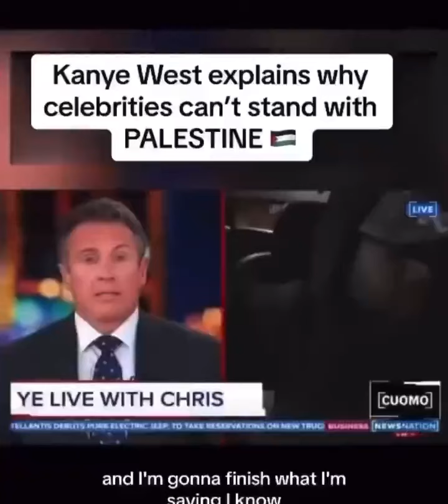KANYE WEST SPEAKING THE TRUTH 🗣️🗣️🗣️